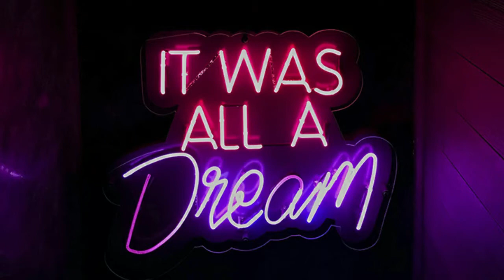Wakandikanganisira: Portia Gwanzura & Hohodza band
When we were together, having a nice time, going out for meals, for walks, I thought we'd be together forever. When we were planning our future, the house we'd buy, raising our kids, I didn't know I was wasting my time. I didn't know you were lying to me and using me - I was blinded by love.
Now I'm all alone and hurting, I have no one and I regret everything - I wish I had known.